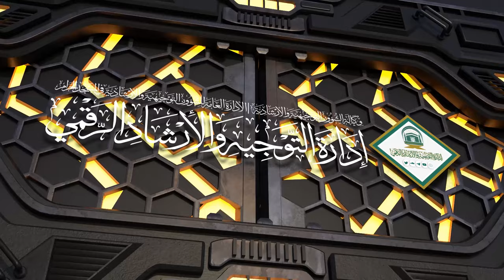50 ( كتاب الصلاة من عمدة الأحكام ) لمعالي الشيخ صالح بن حميد | الأحد 14-09-1445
لمعالي الشيخ د.صالح بن حميد | الأحد 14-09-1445 بعد الفجر